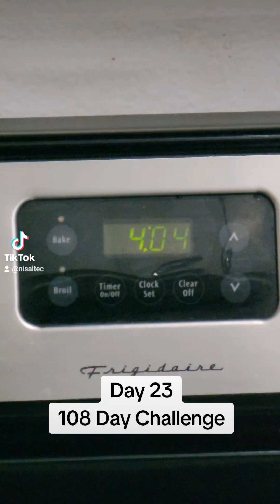My Weight Loss Journey - Day 23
108 Day Challenge